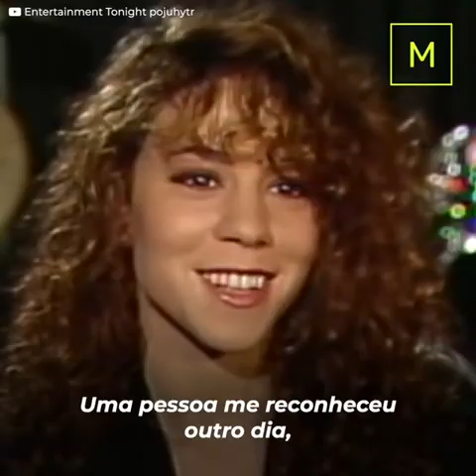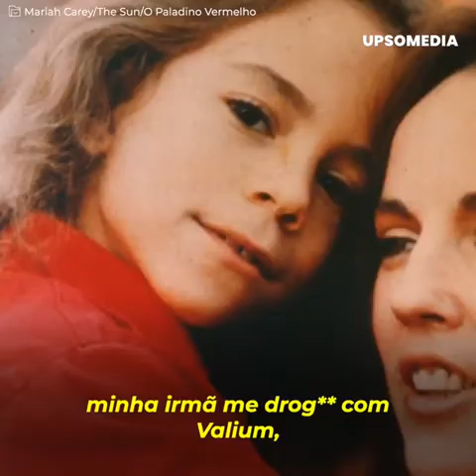Mariah Carey não se importa com a vida miserável de sua irmã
Apesar de ter uma fortuna de um milhão de dólares, Mariah Carey não planeja ajudar sua indefesa irmã que vive em completo abandono. Ela não perdoa ter tentado arruinar sua vida da pior forma quando era pequena e não pretende dar um tostão para ela seguir em frente.